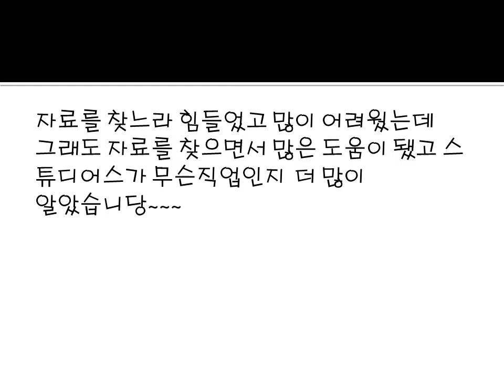동영상 이지현 장래희망